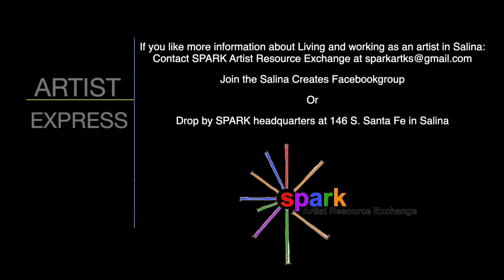Artist Express: Paul Alexander